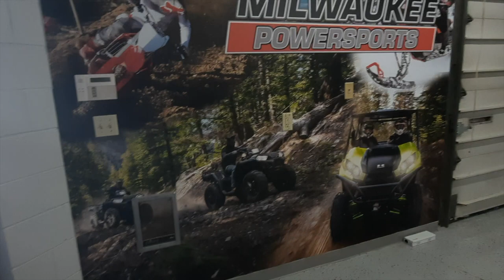Milwaukee Powersports Dealership Tour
Whether you enjoy hitting the waves, conquering off-road trails or cruising WI roadways, there's a vehicle waiting for you at Milwaukee Powersports. And because our team of powersports enthusiasts care deeply about fulfilling all your recreational vehicle needs, we'll always be there for you when it comes time to purchase a new motorcycle or used ATV for sale nearby.

Our powersports dealership in Oak Creek, WI, is your go-to vendor for all things motorsports, as our wide collection of product speaks for itself. From Can-Am and Polaris to Suzuki, Kawasaki and more, there are plenty of brands for you to explore when you visit us. We sell vehicles for all seasons, too, whether you're craving a Sea-Doo watercraft for summer fun on the water or a Ski-Doo snowmobile for shredding snowy paths. Don’t hesitate to find the new or used powersports vehicle you've been searching for and pay Milwaukee Powersports a visit today!

And when you want to take care of your favorite recreational vehicle and keep it running like new, we encourage you to contact our powersports service department for all your repair and maintenance needs. Whether you need custom parts or accessories installed on your side-by-side or you simply require a fast motorcycle oil change, we'll be there for you when it comes to all jobs big and small.

More Reasons to Shop & Service at Milwaukee Powersports
We sell a high volume of motorcycles, ATVs, jet skis, snowmobiles and more, so know that we're always replenishing our inventory with makes and models you love.
We have certified service techs at our dealership who are well-versed in a wide variety of brands, from Can-Am to Kawasaki, meaning that your vehicle is always being repaired by professionals.
We love our customers, and do our best to ensure they have a top-of-the-line experience.
We're open five days a week for your convenience. Contact Milwaukee Powersports and see our hours of operation, too!